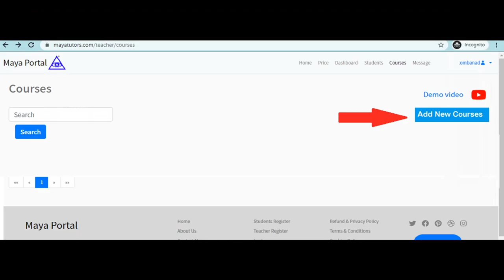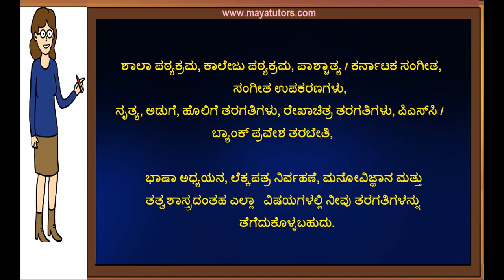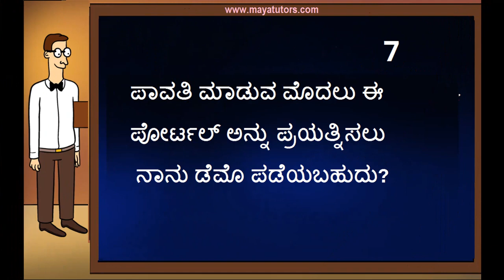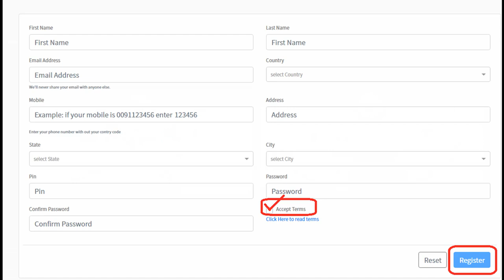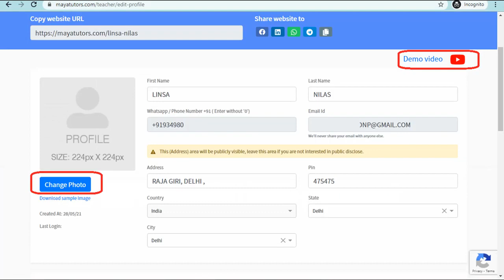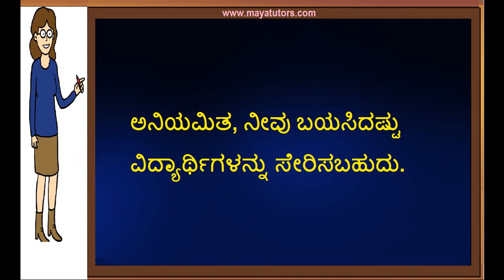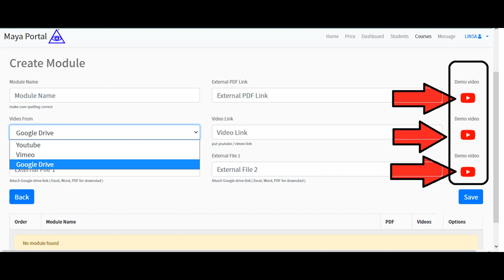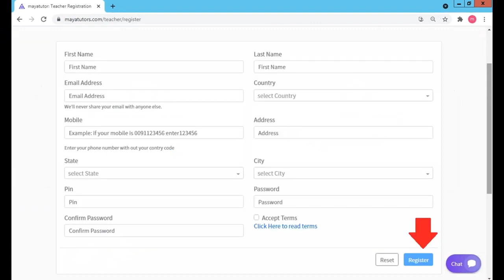Free Online Teaching Website Chikmagalur